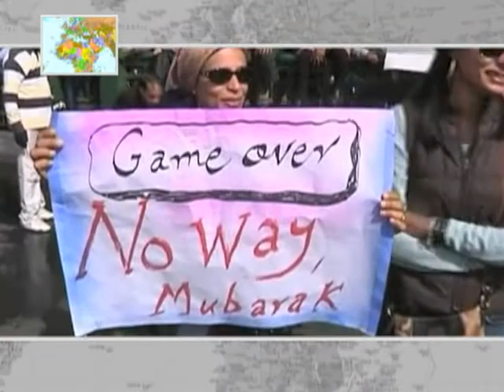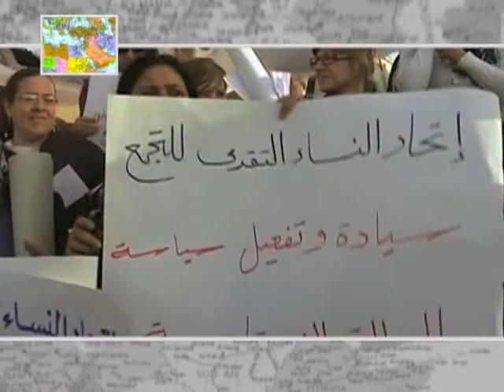Policy Brief 172: Women and the Arab Spring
"No country can get ahead if it leaves half of its people behind," said Melanne Verveer, U.S. Amassador-at-large for Global Women's Issues. But in the Middle East, women who fought against dictatorships are now struggling to fully participate in their newly democratic societies.